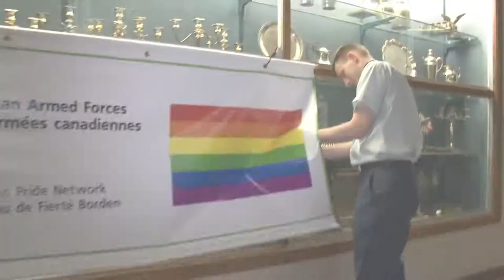Barrie Pride Drag Me To Dinner Frundraiser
Our friends at Barrie Pride had one hell of a night last night, Saturday, May 25th, at their Barrie Pride Drag Me To Dinner Fundraiser held in collaboration with the Borden Pride Network at the Officers Mess on Base Borden. Our production team at Five Points Media, comprised of Producer John Ironside and Production Associate Tiffany Scott, were very happy to lend our services to record their big night.

This video is not the Five Points Media / City of Barrie Network production about the night. We were contacted today by David Bradbury, the President of Barrie Pride, and asked if we could quickly cut together a short synopsis of the night. We were happy to do what we could, and this is what we came up with.

A more comprehensive production including interviews and more detail is in the works and should be online later this week.